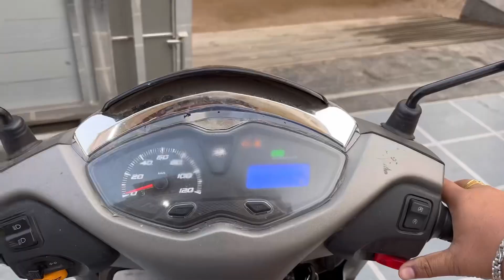Enjoy withmy friends 🤙🏻 Nightmasti 😅 vlogs vlogvideo vlog @MR_RITESH_LOVE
Enjoy withmy friends 🤙🏻 Nightmasti 😅 vlogs vlogvideo vlog ​⁠